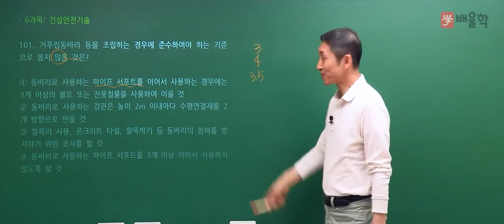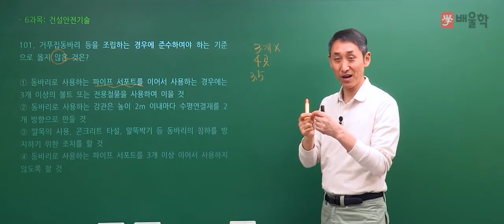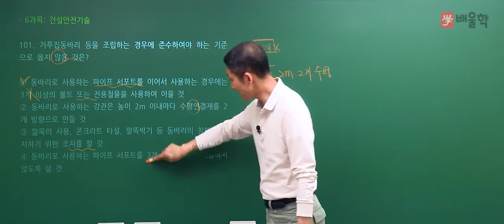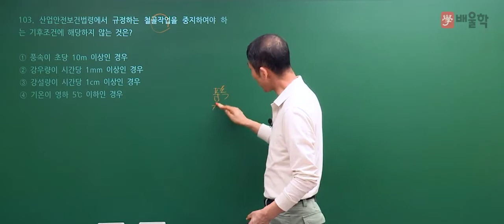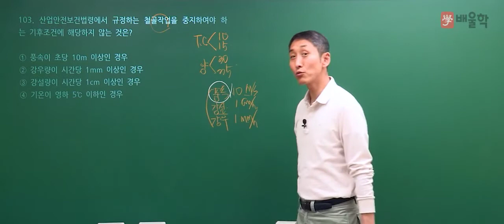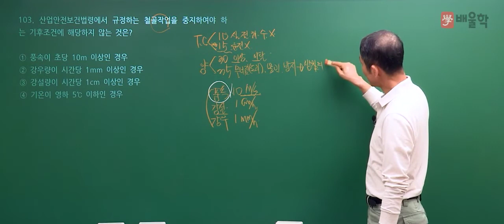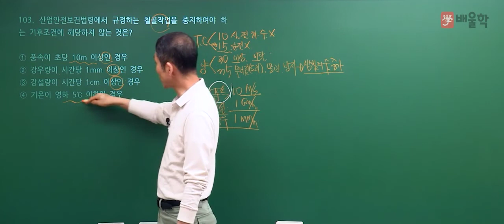[산업안전기사 필기] 2021년 1회 필기 기출 풀이 6과목 건설안전기술 - 김용원 교수님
30년 강의 경력, 산업안전기사의 전설 김용원 교수님의
2021년 1회 산업안전기사 필기 6과목. 건설안전기술 기출문제 해설 강의!